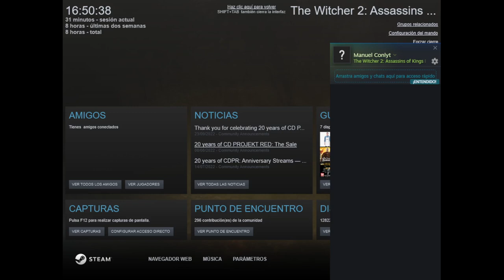El Asesino Escapa || The Witcher 2 #5